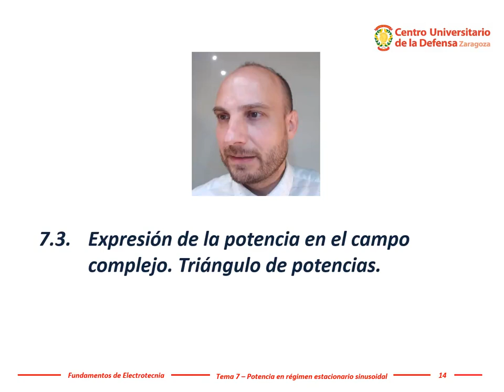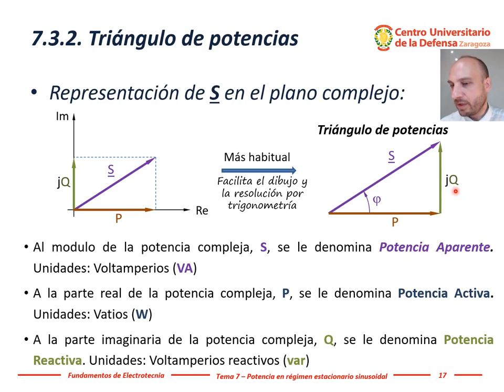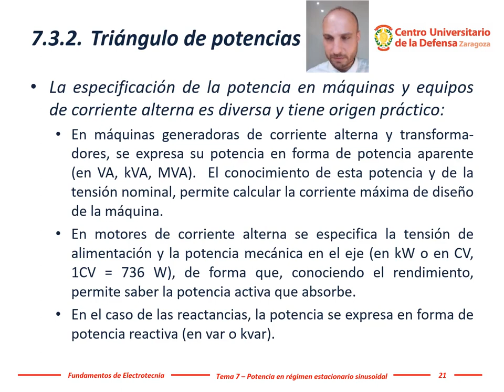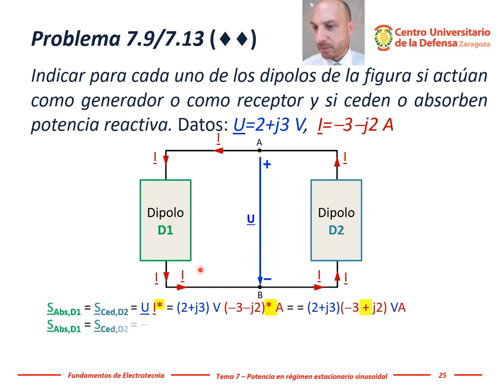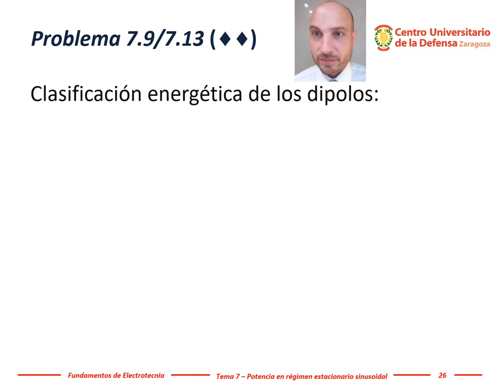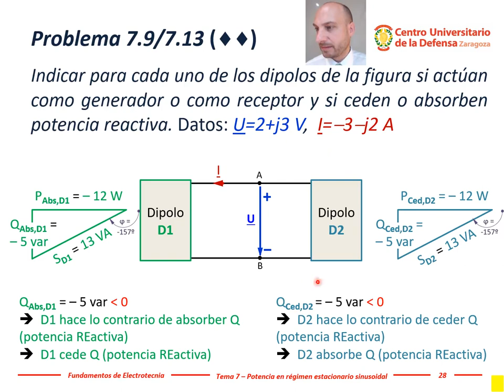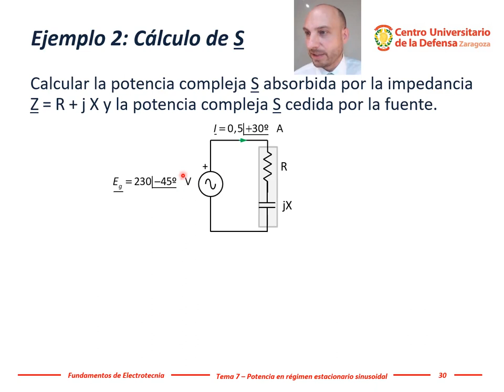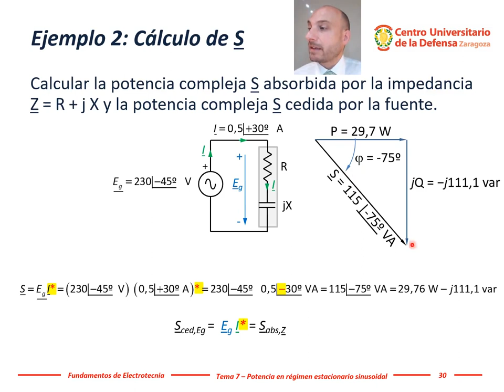Electrotecnia - Tema 7, #2: Potencias activa, reactiva, aparente, ◿ compleja en corriente alterna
Segunda parte del Tema 7 (Potencia eléctrica en régimen estacionario sinusoidal, factor de potencia, potencia compleja, activa, reactiva y aparente, triángulo de potencias en corriente alterna), del curso gratuito ELECTROTECNIABIERTA asociado a la asignatura Fundamentos de Electrotecnia del Grado en Ingeniería de Organización Industrial impartida presencialmente en el Centro Universitario de la Defensa, Academia General Militar, Zaragoza (España).

Tema 7.- Potencia en régimen estacionario sinusoidal.
7.3.- Expresión de la potencia en el campo complejo. Triángulo de potencias.
7.3.1.- Expresión de la potencia en el campo complejo.
7.3.2.- Triángulo de potencias.

Incluye dos ejemplos de cálculo de potencia compleja absorbida y cedida por dipolos eléctricos a partir de los fasores de tensión e intensidad.
También incluye la resolución el problema 7.13. Pueden ver o descargar gratuitamente la versión on-line del libro con el enunciado de este problema en la Biblioteca Virtual de Defensa copiando la siguiente dirección en el navegador web:
O bien pulse sobre el icono PDF del siguiente enlace web:
El problema 7.13 apareció numerado como 7.9 en la primera edición del libro.